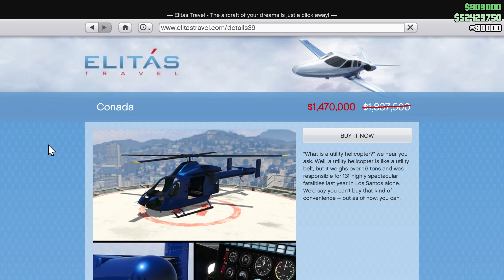GREAT WEEK! DOUBLE MONEY, Discounts & MORE! | GTA 5 Online Weekly Update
This week in GTA Online. Big bonuses on Bunker businesses and more! And of course the usual podium vehicle, prize ride and more!

Follow me on:

Additional Links: